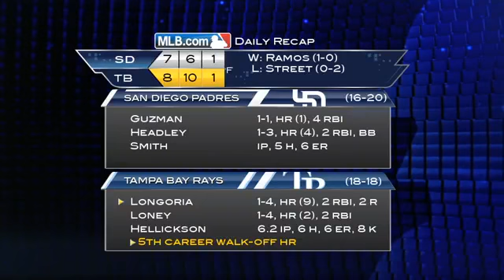2013/05/11 Recap: SD 7, TB 8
5/11/13: Padres battle back, but Longo walks off